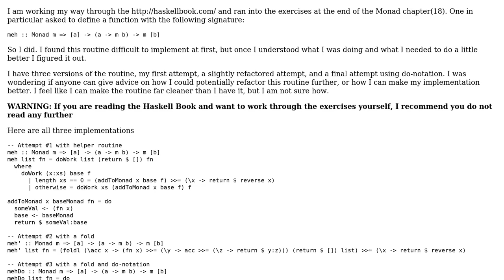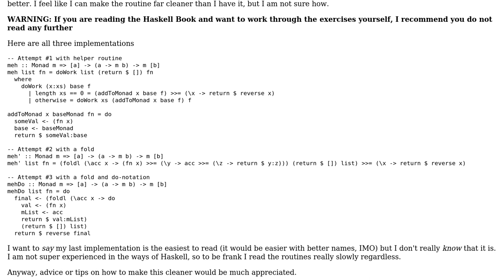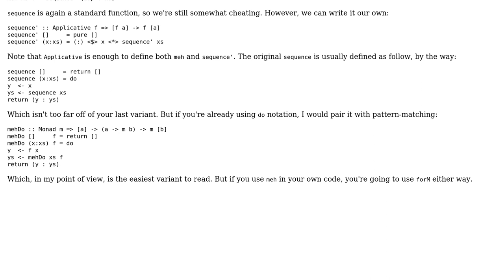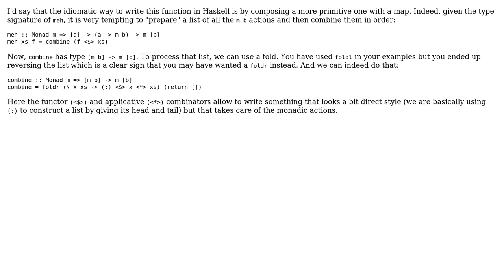Code Review: Monadic transformation on a list, done in three ways (2 Solutions!!)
Code Review: Monadic transformation on a list, done in three ways

With thanks & praise to God, and with thanks to the many people who have made this project possible! | Content (except music & images) licensed under CC BY-SA | Music | Images & others | With thanks to user Zeta user gallais user Carson user 200_success and the Stack Exchange Network Trademarks are property of their respective owners. You are responsible for your own actions.